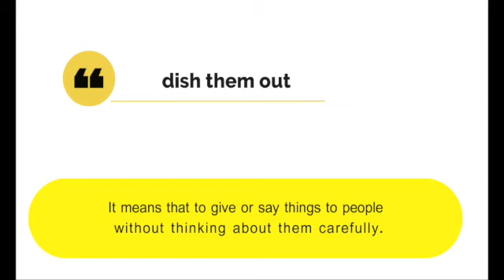4 Ways to Give a Complement to Someone You Like | Learn English with Coco | English Daily Phrases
In this video, you will learn different ways to give a complement to someone you like in English language. This will help you to make your spoken English more rich and versatile.

== Video Sections ==
00:00 - 00:12:  Scenario role play
00:13 - 01:04:  More examples of giving a complement
01:05 - 01:41:  Additional words and vocabulary to learn
01:42 - 02:17:  Help with IELTS exams and other suggestions

== Comments ==
If you have any comments or suggestions, please share with us in the comments session below. I love hearing from followers. Please say hello with the name of your country where you are watching this video from. All the best!